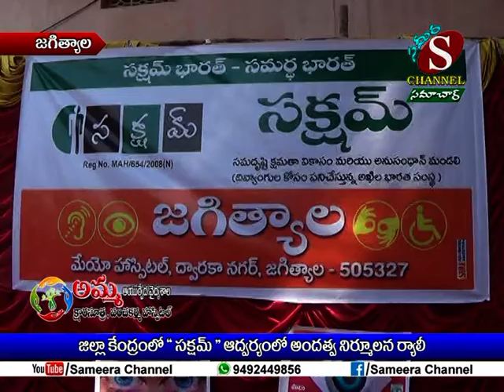Sameera Channel News - Jagtial | 11.09.2018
జిల్లా కేంద్రంలో సక్షమ్ ఆధ్వర్యంలో అంధత్వ నిర్ములన ర్యాలీ